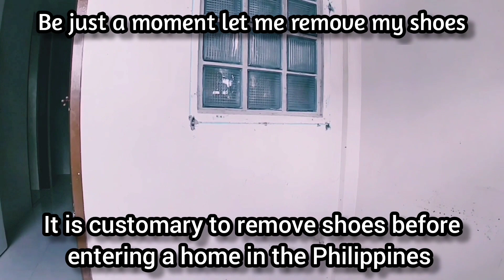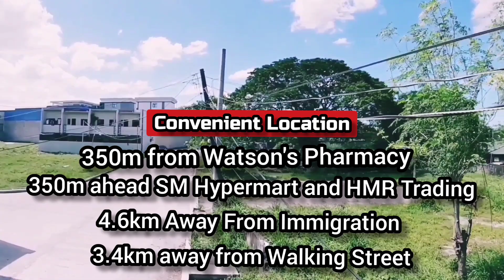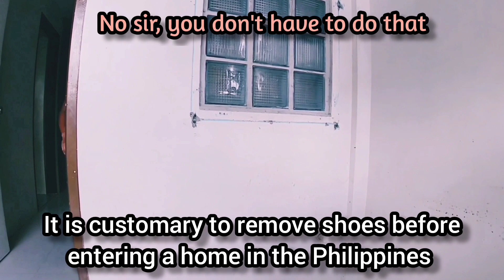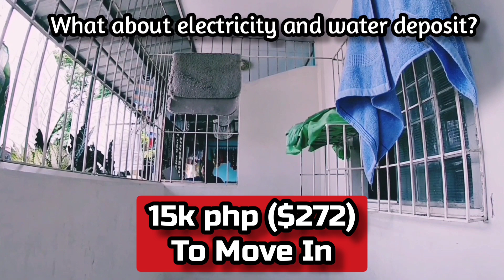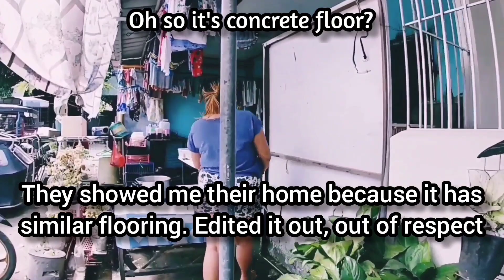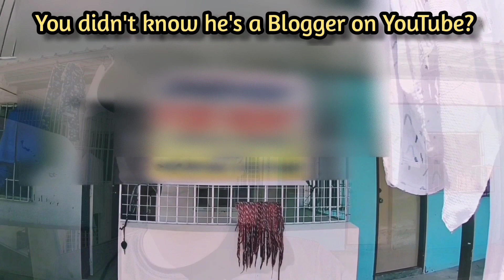PHILIPPINE RENTAL Under $100! 1 Bedroom, 1 Bath, near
Thank you to our friends and family, for watching our videos & Lives about the Philippines , appreciate your welcomed friendships
🌴💰 TRANSFER YOUR MONEY SAFELY AND FAST WITH BEST EXCHANGE RATE
🙋🙋‍♀️  ABOUT US

We strongly believe in our viewers, and Give the pros and cons of living here.  We're just keeping it real and not sugar-coating it.
Our names are George & Heidi (over 50 retired) living on a budget, and Social Security inside the Philippines. Living a great retired life: Our channel is located Pampanga,  Philippines. (Angeles City)

🔴 URGENT
YOUTUBE WON'T SHOW YOU OUR VIDEOS UNLESS YOU

😁 Please consider Support for future travel and goals.

We use and love StreamYard , a live streaming studio in our browser. Interview your guests, brand your broadcast, and much more. Stream directly to Facebook, YouTube, LinkedIn, and other platforms.

Philippines is Under fair use, the use of a copyrighted work for purposes of criticizing, commenting, news reporting, teaching, creating researches, and other similar purposes is not an infringement of copyright.
All materials contained on this site are protected by the Republic of the Philippines copyright law . This is not for 21 years old and under.